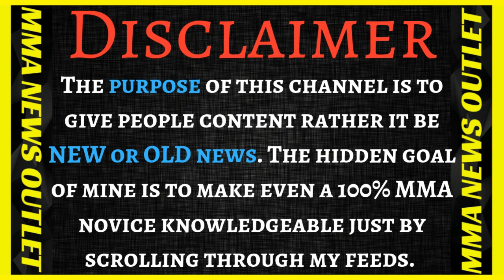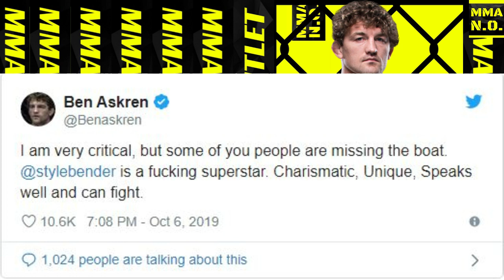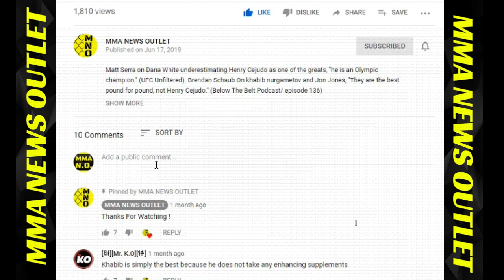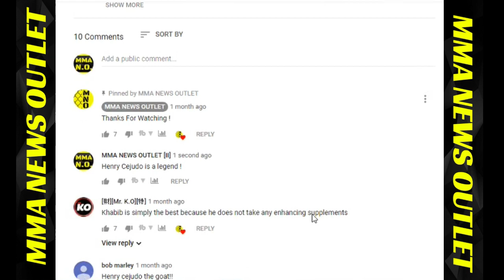Joe Rogan On Robert Whittaker's Loss (UFC 243)+Khabib On Mcgregor Rematch+Jones On Adesanya|MMA N.O.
Khabib Nurmagomedov On Conor Mcgreggor Getting Rematch, Joanna Jedrzejczyk Sends Message To Colby Covington, Ben Askren praises Israel Adesanya, Jon Jones Thoughts On Israel Adesanya and Joe Rogan On Robert Whittaker.

                                          MERCH!

-Khabib Nurmagomedov On Conor Mcgreggor Getting Rematch
-Joanna Jedrzejczyk Sends Message To Colby Covington
-Ben Askren praises Israel Adesanya
-Jon Jones Thoughts On Israel Adesanya
-Joe Rogan On Robert Whittaker